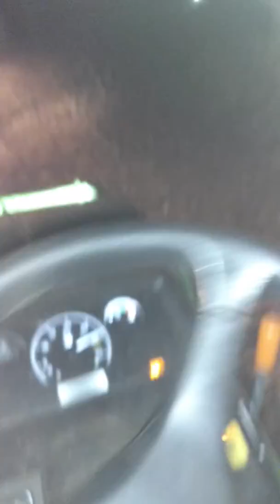Mowing and blowing leaves after work.. at 5pm